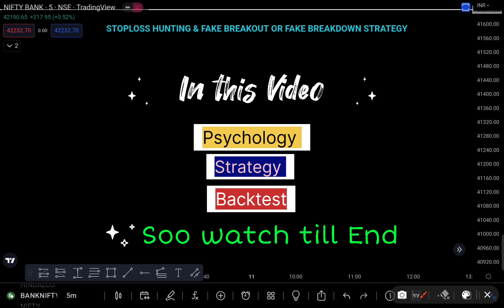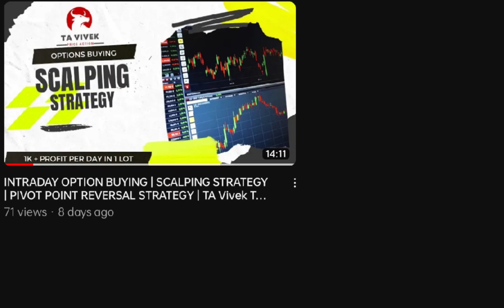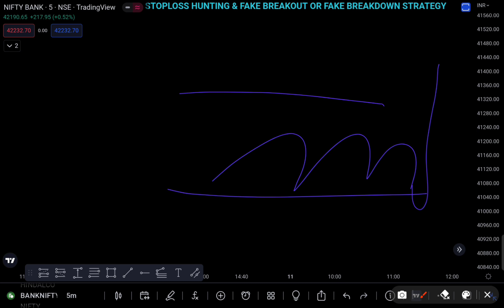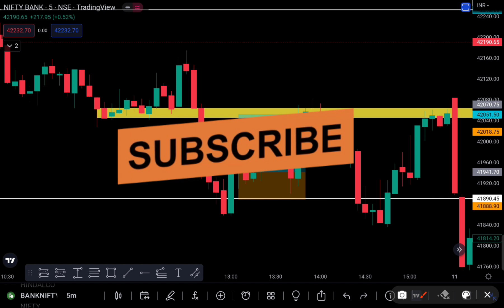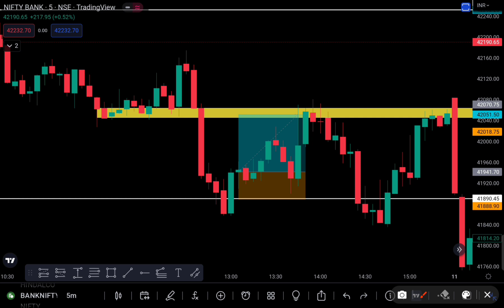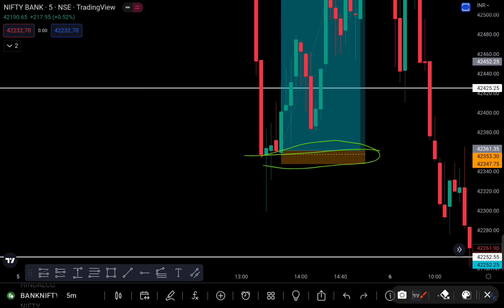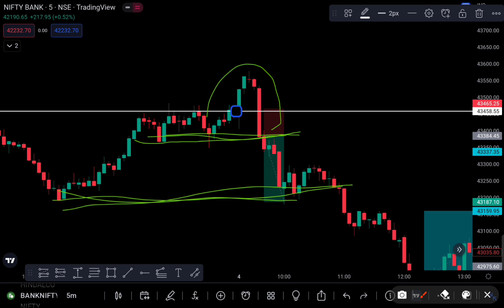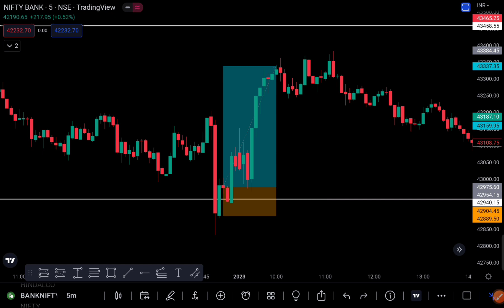Stoploss Hunting Strategy | Operator का Game समझो | intraday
for more enquiries watsaap me 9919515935

stoploss hunting
intraday
algo trading
scalping
intraday trading
intraday strategy
intraday trading explained